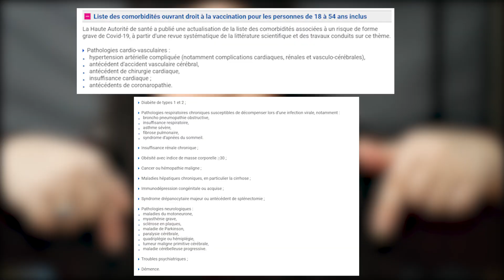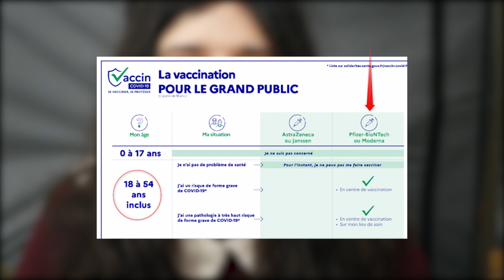⚠️VACCINATION OUVERTE POUR LES AUTISTES MAJEUR ⚠️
Information : Le gouvernement ouvre la vaccination à toute la population autiste majeur.

Liste site pour vaccination et principalement

🔸Crédits 🔸
📝 Écrit par Angie Breshka
🎞 Montage et réalisation par Angie Breshka
🔊Son pris avec RODE SmartLavPlus
📹Image avec un Lumix G7